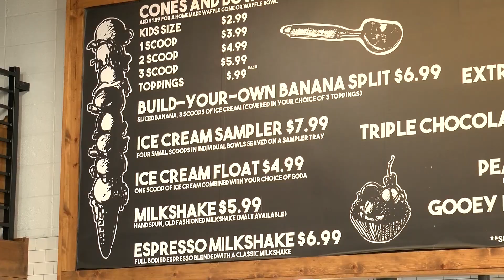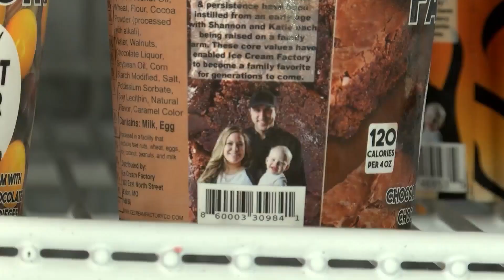Tell Me Something Good: The Ice Cream Factory in Eldon, Missouri